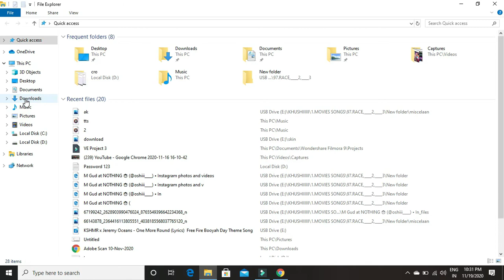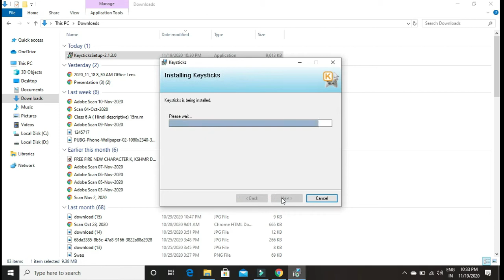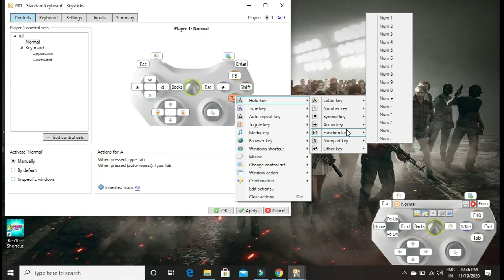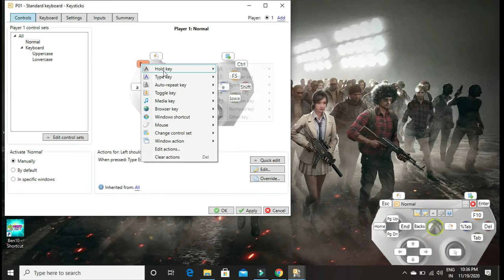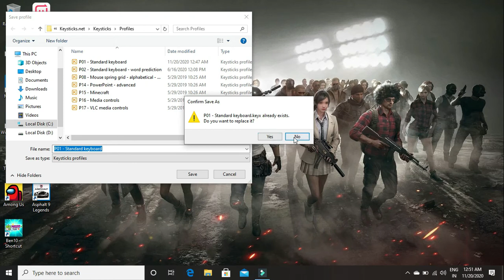How to play minecraft java edition and any game with controller (no mod)(works with all versions mc)